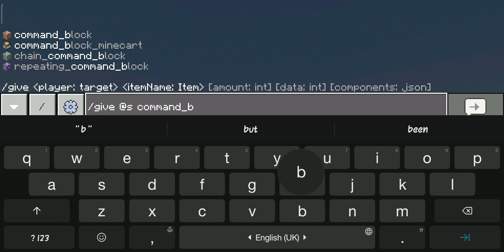what if we teleport to 0,0,0